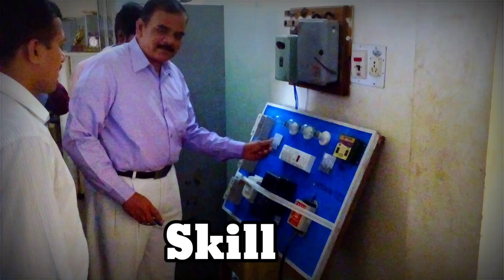Training Information|ತರಬೇತಿ ಬಗ್ಗೆ ಮಾಹಿತಿ|Noble Technical Training information |PART-1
My Gadget
Pentab Graphic Tab
lenovo web camera

ಹಾಯ್ ನಮಸ್ಕರ ಗೆಳಯರೇ. ,
ಎಲ್ಲರಿಗೂ ನೋಬಲ್ ಟೆಕ್ನಿಕಲ್ ಗೆ ಪ್ರೀತಿಯ ಸ್ವಾಗತ
ನಮ್ಮಲ್ಲಿ ಎಲ್ಲಾ ತರಹದ ಕೌಶಲ್ಯ ತರಬೇತಿಗಳು ನಮ್ಮ ಸಂಸ್ಥೆಯಲ್ಲಿ ಇವೆ.
ಅವುಗಳೇಂದರೆ
೧. ಹೋಮ್ ಅಪ್ಲೇಯನ್ಸ್
೨. ಪವರ್ ಟೂಲ್ಸ್
೩. ಮಾನೋಬ್ಲಾಕ್ ಮೋಟಾರ್ ರಿವೈಂಡಿಂಗ್
೪. ಸಬ್ಮರ್ಸಿಬಲ್ ಮೋಟಾರ್ ರೀವೈಂಡಿಂಗ್
೫. ಎರ್ ಕಂಡೀಶನರ್ ಮತ್ತು ರೆಫ್ರಿಜರೇಟರ್
೬. ಜನರೇಟರ್ ರೀಪೇರಿ
೭. ಬೈಕ್ ರಿಪೇರಿ
೮. ಕಂಪ್ಯೂಟರ್ ಹಾರ್ಡ್ವ್ ವೇರ್ ಮತ್ತು ನೆಟ್ ವರ್ಕಿಂಗ್
೯. ಲ್ಯಾಪ್ ಟಾಪ್ ಸರ್ವಿಸಿಂಗ್
೧೦. ಸಿ.ಸಿ.ಟಿ.ವಿ ಸರ್ವಿಸಿಂಗ್
೧೧. ಮೋಬೈಲ್ ಸರ್ವಿಸಿಂಗ್
ಈ ತರಬೇತಿಗೆ ಸೇರಲು ಇಷ್ಟವಿದ್ದಲ್ಲಿ ಈ ಮೋಬೈಲ್ ಸಂಖ್ಯೆ ಕರೆ ಮಾಡಿ -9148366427

Hi friends.
A warm welcome to Noble Technical Youtube channel, everyone
We have all kinds of skill training in our institute.
They are
1. Home Appliances
2. Power Tools
3. Monoblock motor rewinding
4. Submersible Motor Rewinding
5. Air conditioner and refrigerator
6. Generator Repair
7. Bike repair
8. Computer hardware and networking
9. Laptop Servicing
10. CCTV Servicing
11. Mobile Servicing
If interested to join this training call this mobile number -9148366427

ಈ ವಿಡಿಯೋದಲ್ಲಿ ನಾನು ನಿಮಗೆ ನಮ್ಮ ಟ್ರೈನಿಂಗ್ ಸೆಂಟರ್ ನಲ್ಲಿ ನೇಡೆಯುವ ತರಬೇತಿ ಯ ಬಗ್ಗೆ ಮಾಹಿತಿ ನೀಡಲು ಪ್ರಯತ್ನಿಸಿದ್ದೇನೆ.

ನಮ್ಮಲ್ಲಿ ಟ್ರೈನಿಂಗ್ ಬರಲು ನಿಮಗೆ ಇಷ್ಟವಿದ್ದಲ್ಲಿ